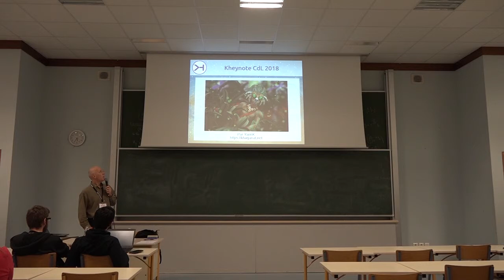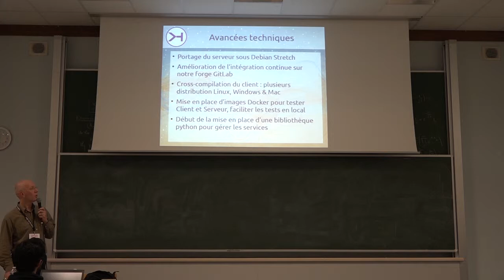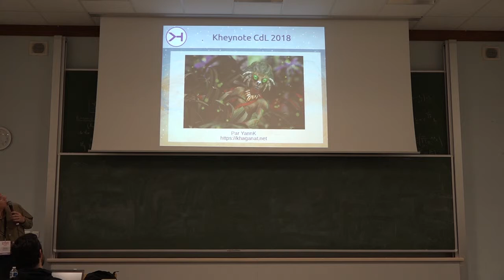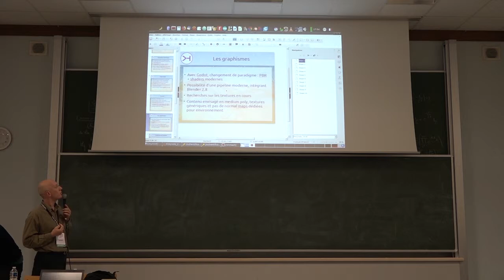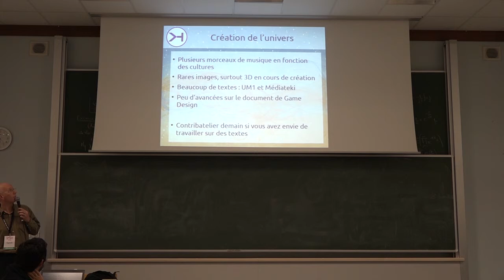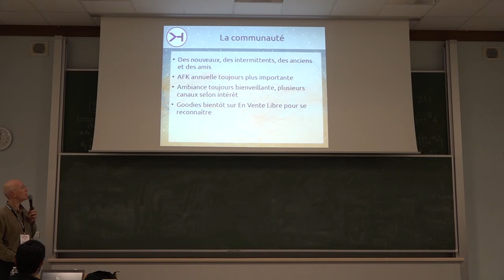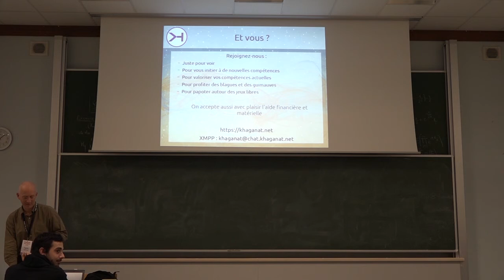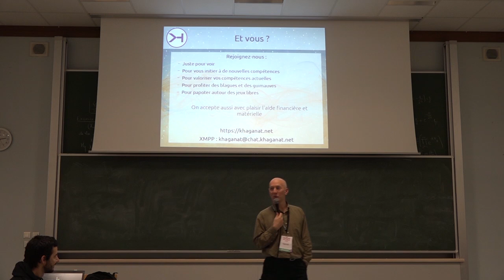Kheynote 2018 : Bilan de l’année passée pour Khaganat et perspectives à venir — YannK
Le projet Khaganat s’appuie pour son jeu sur un système libre de MMORPG en 3D, Ryzom Core, hérité du développement du jeu Ryzom par le studio Nevrax. Bien que parfois bancal, extrêmement mal documenté à l’origine, il est un des très rares outils entièrement libres qui offrent une telle plateforme de jeu, avec des services robustes et versatiles et même ses outils de création. Il semblait donc important à l’équipe de Khaganat de faciliter l’usage d’un tel outil libre, à un moment où l’industrie du jeu vidéo prend de plus en plus de place dans notre quotidien.

Il s’agit de présenter les avancées faites sur le projet depuis un an, que ce soit au niveau du projet global ou du développement du jeu.